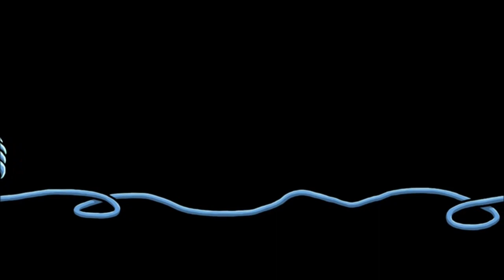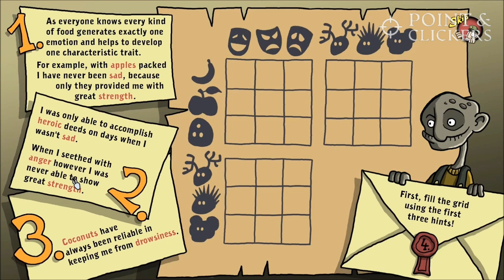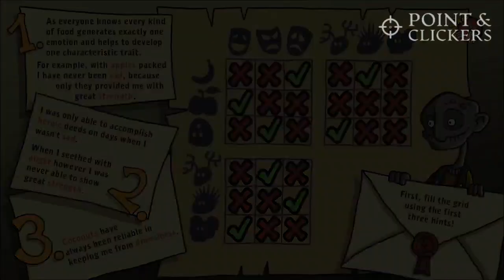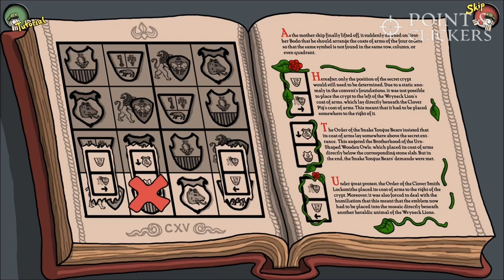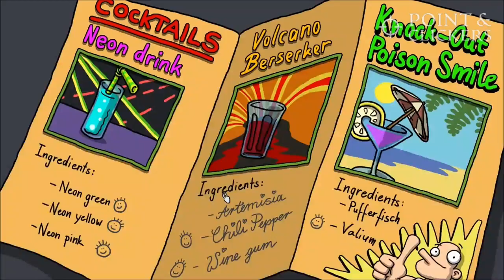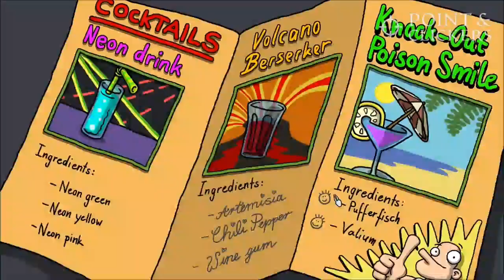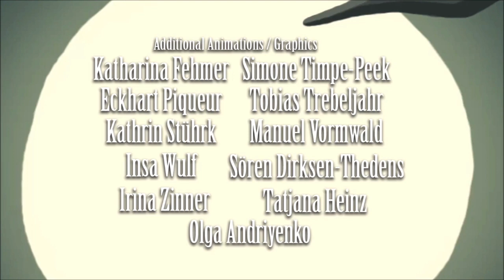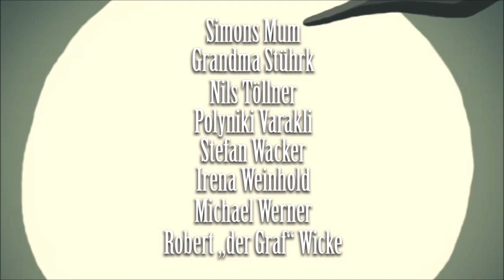EDNA & HARVEY: HARVEY'S NEW EYES Full Game Walkthrough No Commentary Gameplay